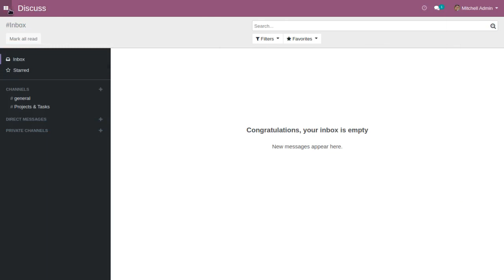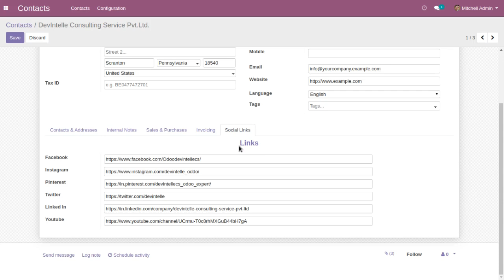Partner Social Account links | odoo apps | Social Account Links for Partners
Partner Social Account links in odoo | Social Account Links for Partners

Connect and engage with your partners on a deeper level by integrating their social media accounts with Odoo's Partner Social Account Links feature. Seamlessly display social media links of your partners, enabling easy access to their profiles and fostering collaboration. Strengthen relationships, enhance visibility, and leverage the power of social media in your partner management efforts with Odoo.